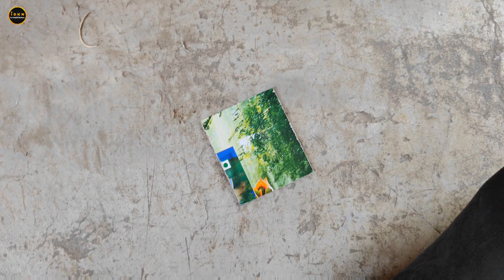छोटे डीजे पिकअप !! old mini dj repair !! mini toy dj !! how to make dj part 4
old mini dj
dj kaise banate he
dj loading kese banate he
truck dj kese banate he
dj kese banae
dj setup
mini dj
small dj
chota dj
rc car dj
remote control dj

bandra

2.2K (1.2%)

डीजे

2.1K (1.2%)

ડીજ

1.7K (1.0%)

dj dj

1.4K (0.8%)

dj gadi

1.3K (0.8%)

बंदर

1.0K (0.6%)

bandar

984 (0.6%)

902 (0.5%)

nagori dj

722 (0.4%)

mini dj

717 (0.4%)

bandar dj

651 (0.4%)

636 (0.3%)

575 (0.3%)

chhota dj

574 (0.3%)

bandar wala dj

490 (0.3%)

dj pickup

482 (0.3%)

dj song

479 (0.3%)

371 (0.2%)

dj wala

361 (0.2%)

dj sound

358 (0.2%)

मिनी

336 (0.2%)

monkey

311 (0.2%)

डीजे कैसे बनाते हैं

307 (0.2%)

मिनी डीजे

303 (0.2%)

dj tractor

279 (0.2%)

271 (0.2%)

mini dj kaise banaen

260 (0.2%)

dj bandar

251 (0.1%)

डीजे गाड़ी

242 (0.1%)

छोटा डीजे

232 (0.1%)

chhote di

227 (0.1%)

डीजे साउंड

222 (0.1%)

dj dikhao

217 (0.1%)

dj video

210 (0.1%)

छोटे बच्चों के डीजे

206 (0.1%)

dj batalye

201 (0.1%)

खिलौना

198 (0.1%)

mini

197 (0.1%)

mini dj kaise banate hain

191 (0.1%)

dj songs

186 (0.1%)

डीजे सॉन्ग

186 (0.1%)

dj dikhaiye

180 (0.1%)

174 (0.1%)

di gana

167 (0.1%)

tractor dj

161 (0.1%)

dj ki gadi

159 (0.1%)

डीजे डीजेडीजडीज

158 (0.1%)

डीजे पिकअप

156 (0.1%)

dj wale

151 (0.1%)

डीजे वाली गाड़ी

143 (0.1%)

di game

142 (0.1%)

छोटे-छोटे डीजे

141 (0.1%)

dj wali gadi

138 (0.1%)

dj wala cartoon

137 (0.1%)

mini dj pickup kaise banate hain

136 (0.1%)

डीजे वाला

136 (0.1%)

chhote chhote dj

134 (0.1%)

dj batao

134 (0.1%)

133 (0.1%)

डीजे डीजे डीजे

133 (0.1%)

bandar bandar

130 (0.1%)

dije

130 (0.1%)

130 (0.1%)

गेम

130 (0.1%)

नागोरी डीजे छोटा भीम

129 (0.1%)

128 (0.1%)

डीजे वाला गाना

125 (0.1%)

dj truck

120 (0.1%)

international dj king nagpur

119 (0.1%)

bandra bandra

116 (0.1%)

bandar wala

115 (0.1%)

dj banana nagaur dj

115 (0.1%)

115 (0.1%)

nagaur

114 (0.1%)

बंदर वाला डीजे

113 (0.1%)

dj wala bandar

111